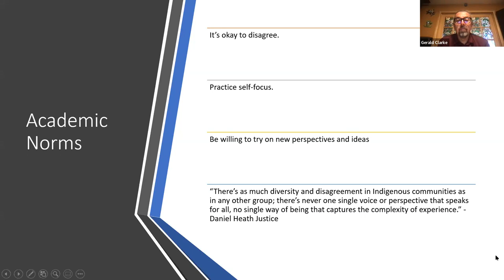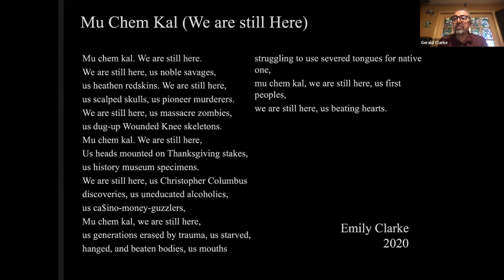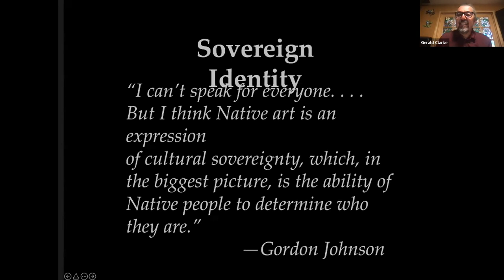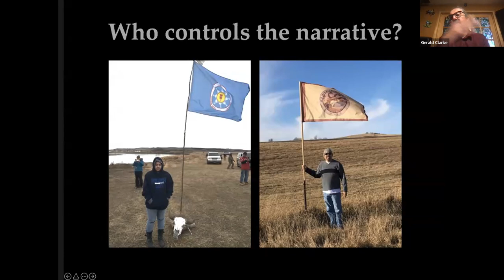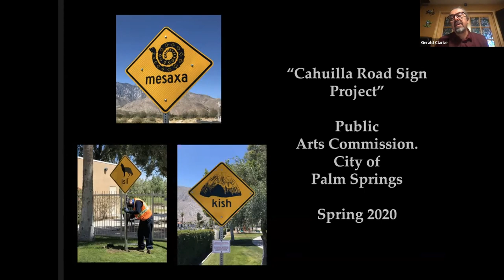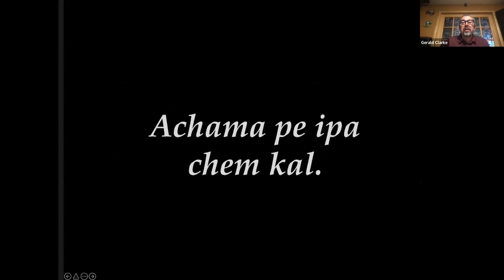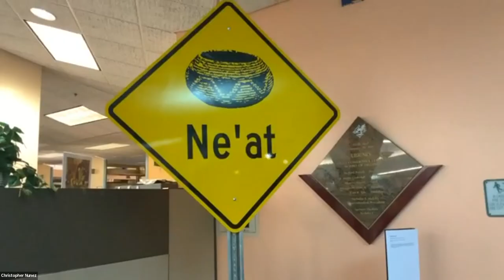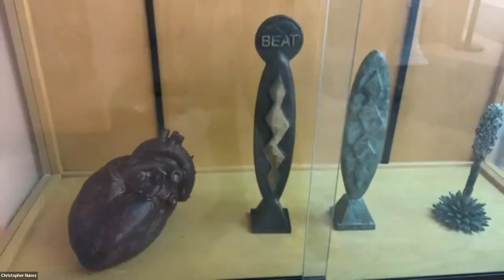Falling Rock Exhibit Lecture 3/22/2022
Falling Rock Exhibit Lecture 3/22/2022 at Victor Valley College